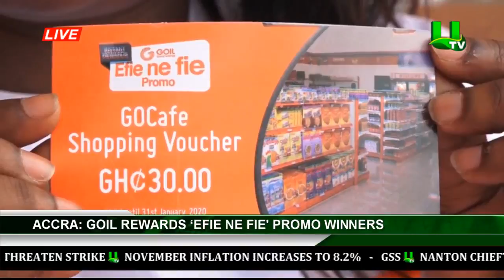Goil Reward ‘Efie Ne Fie Winners